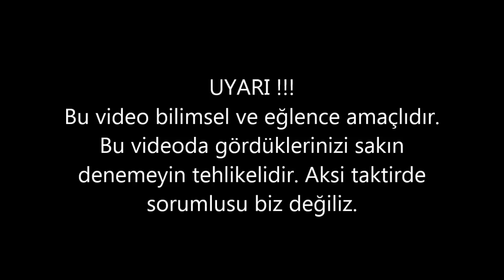kibrit ile harika 5 numara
Bu video eğitim ve bilgi amaçlıdır. Bu videoda gördüklerinizi sakın denemeyin. Aksi taktirde sorumlusu biz değiliz.
kibrit ile yapılan şovlar
kibrit ile yapılan gösteri
kibrit ile 3 tehlikeli fikir
kibritten roket nasıl yapılır
yanmış kibriti tekrar yakma
kibrit patlatma
dans eden kibritler
pil ile kibrit yakma
ilginç kibrit yakma yöntemleri
kibrit ile yapılabilecek deneyler
kibrit ile sihirbazlık
dünyanın  en büyük kibriti
kibrit ile harika fikirler
3 Awesome Fun Tricks with Matches
DIY ideas with Matches